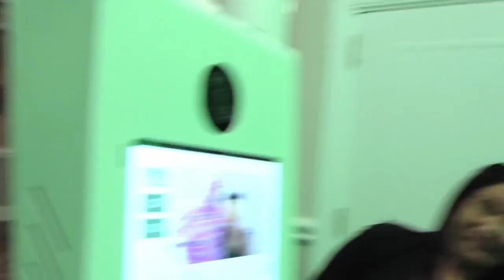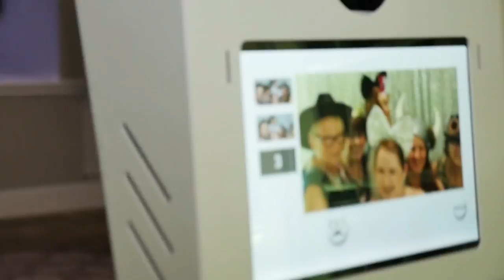Mike & Nicole's wedding day-Short Version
00:00 - Our Wedding day
03:26 - First Dances
07:17 - The Cake
08:09 - Let's Party
14:38 - Sparkler Exit